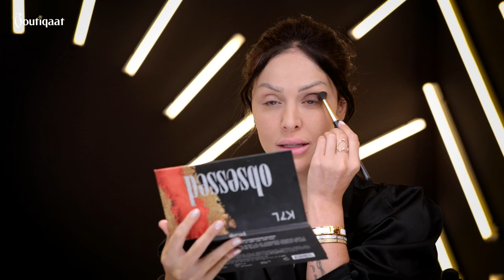Event Makeup Look With Haya Karazon - مكياج للمناسبات مع هيا كرزون